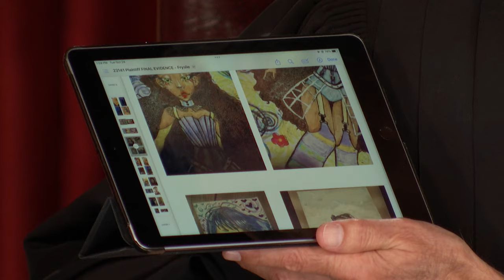Woman Claims Her Ex Stole Her Artwork! | Part 2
Jean Carlo claims he never saw Arianna’s artwork in his trailer, but she claims they moved them in together, so who is lying?